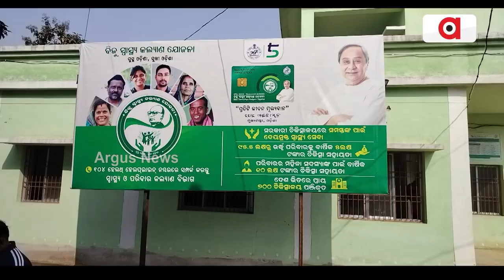ବଡ଼ସାହି ଗୋଷ୍ଠୀ ସ୍ବାସ୍ଥ୍ୟ କେନ୍ଦ୍ର ଆବଶ୍ୟକ ଅନୁଯାୟୀ ଡ଼ାକ୍ତର ନାହାଁନ୍ତି || Badashahi Medicalissue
ଆଦିବାସୀ ଅଧ୍ୟୁଷିତ ମୟୂରଭଞ୍ଜ ଜିଲ୍ଲା ବଡ଼ସାହି ନିର୍ବାଚନ ମଣ୍ଡଳୀରେ ବଡ଼ସାହି ଗୋଷ୍ଠୀ ସ୍ବାସ୍ଥ୍ୟ କେନ୍ଦ୍ର ରହିଛି । ଏହି ସ୍ବାସ୍ଥ୍ୟ କେନ୍ଦ୍ର ଉପରେ ୩୦ ଗୋଟି ପଞ୍ଚାୟତର ଲୋକେ ନିର୍ଭର କରନ୍ତି । କିନ୍ତୁ ଲୋକେ ଏଠାରୁ ସ୍ବାସ୍ଥ୍ୟସେବା ପାଇବାରୁ ବଞ୍ଚିତ ହେଉଛନ୍ତି । କାରଣ ଏଠାରେ ଆବଶ୍ୟକ ଅନୁଯାୟୀ ଡ଼ାକ୍ତର ନାହାଁନ୍ତି ।